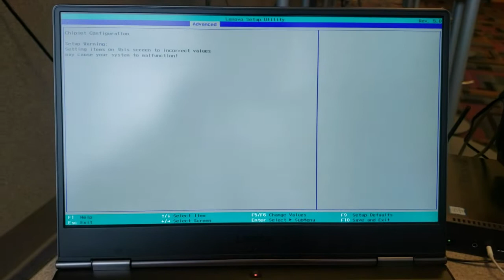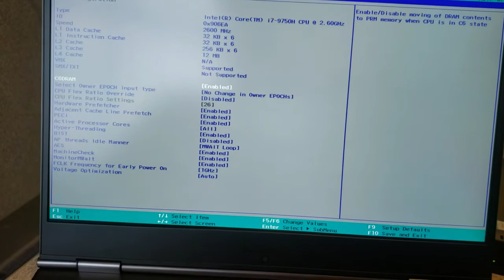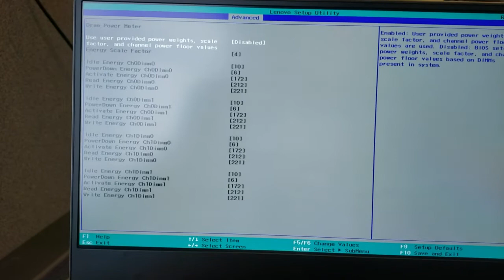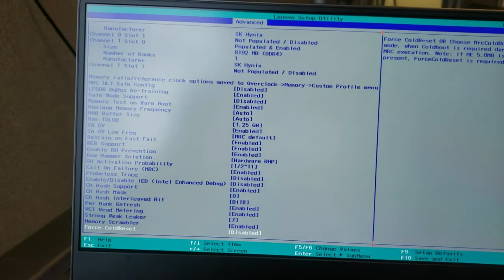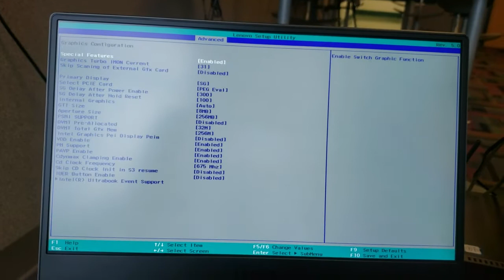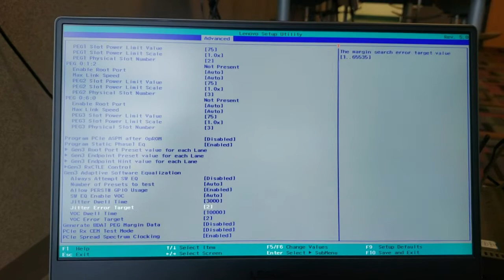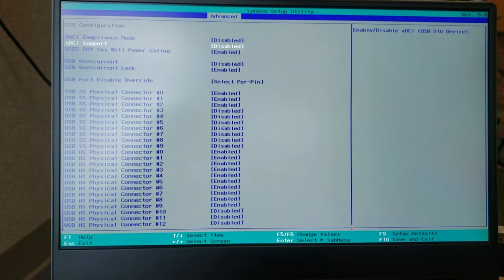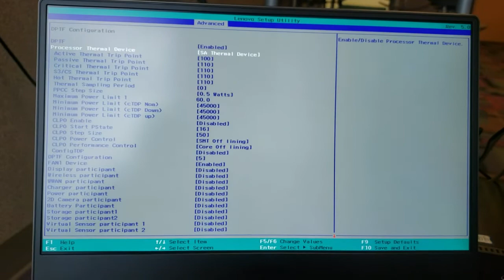Lenovo Legion Y740 Debug Bios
Debug feature accessible by FN + every key on the keyboard, then F10, then hit F2 on boot